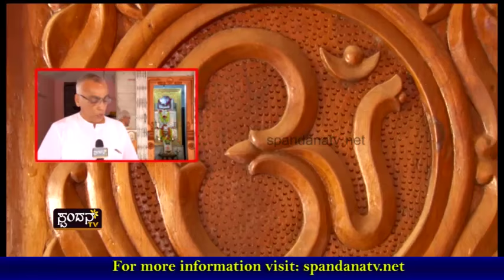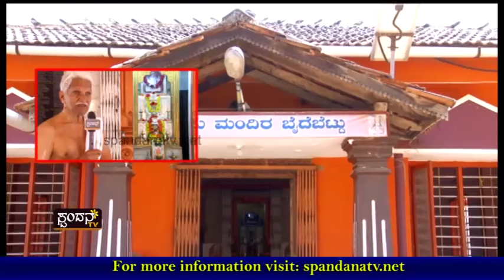Devadarshana│ದೇವದರ್ಶನ│Episode 48│Shree Rama Mandir, Baidabettu- Kokarne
ಶ್ರೀ ರಾಮ ಮಂದಿರ, ಬೈದಬೆಟ್ಟು- ಕೊಕ್ಕರ್ಣೆ

The Characteristics of Spandana TV Channel are:
1) The concept of 'Regional' Channel's existence
2) The concept of 'High Definition'
3) Exploring at the 'Regional' level